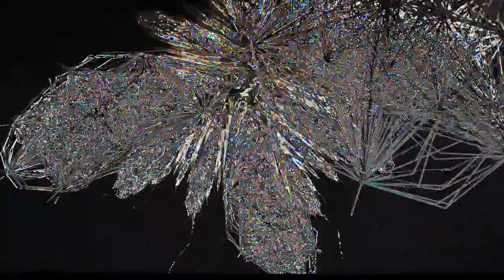[EPILEPSY WARNING] Movie 23 02 23 04h43m24s *Photosensitivity Warning*